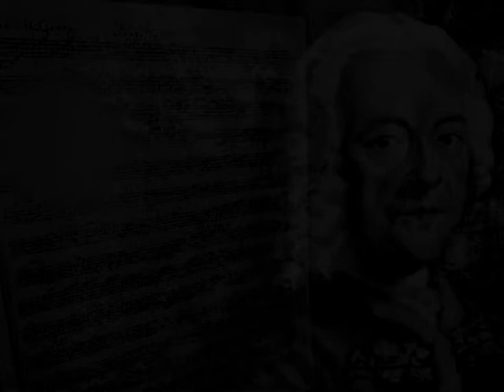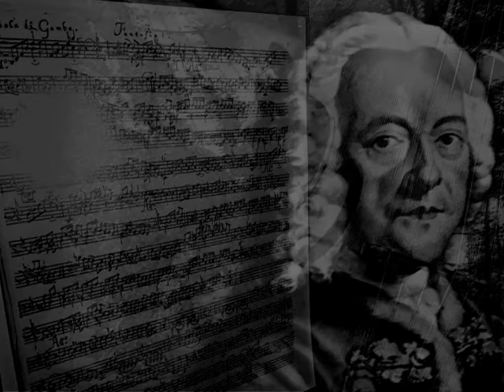Georg Philipp Telemann - Einleitung (from Matthäus-Passion, 1730)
The Introduction overture of Georg Philipp Telemann's Matthäus Passion (1730). Conductor:  Kurt Redel. Recorded in 1965.